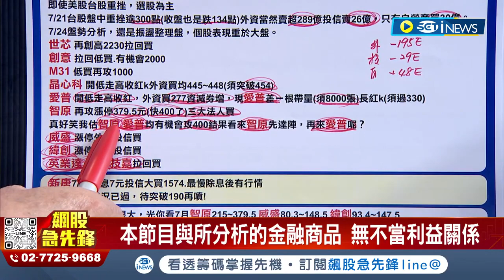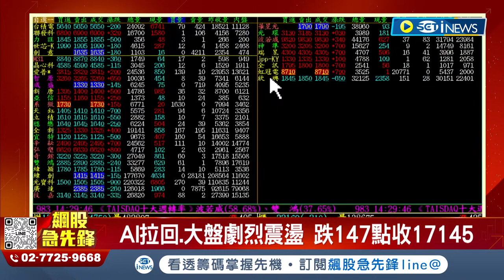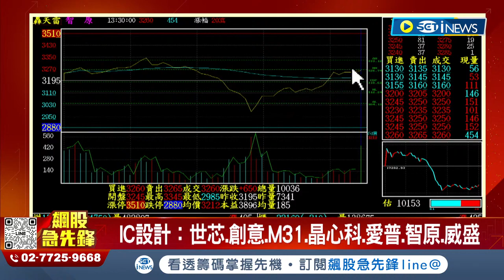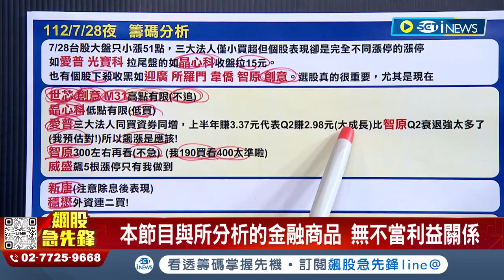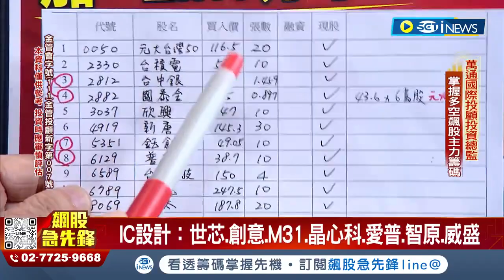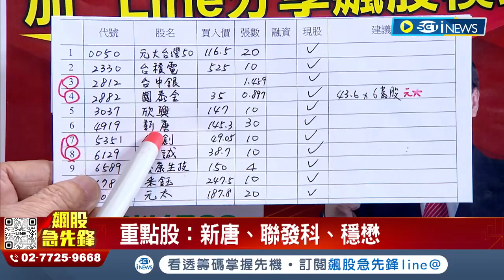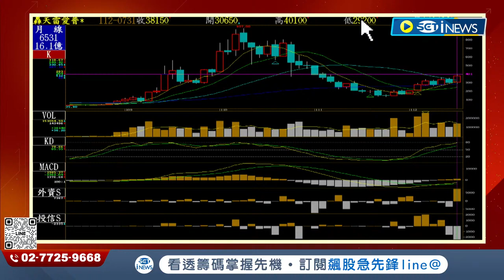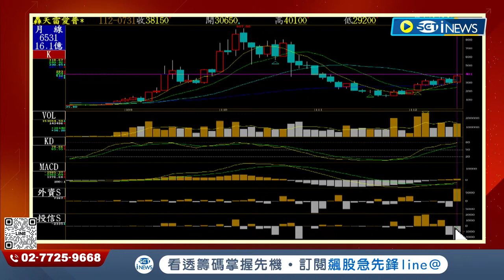【飆股急先鋒】-20230731-林鍾翔